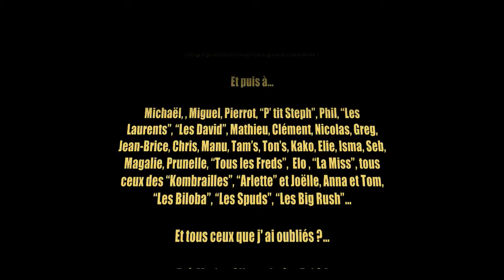Boeuf oukonva63 au Sev7n' s !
Et tout ça, c' est que... sur oukonva.fr !!!
Le 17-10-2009 au Sev7n' s !!!